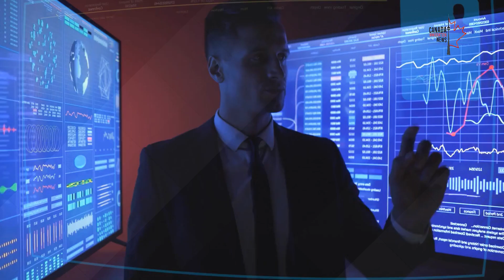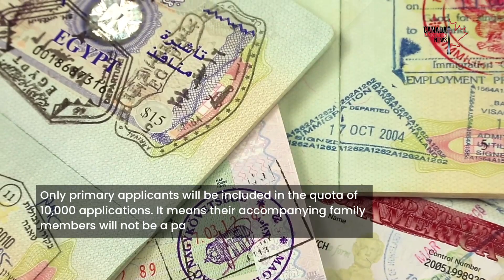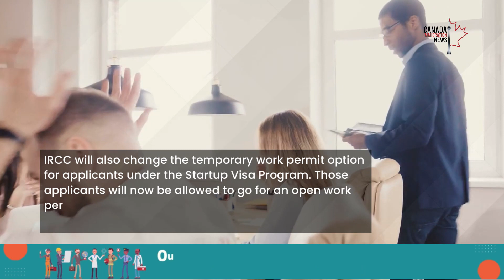6 New Immigration Measures Announced By IRCC Minister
Canada Wants You: 6 New Immigration Measures for Tech Workers 🔴 Join our Whatsapp Group/Telegram Channel

Immigration Minister Sean Fraser recently announced the following 6 tactics to attract tech experts to Canada from different parts of the world.

Topics Discussed:

0:00 - Canada Wants You: 6 New Immigration Measures for Tech Workers
1:13 - New Open Work Permit Pathway For US H-1B Visa Holders
1:56 - Dedicated PR Pathway For STEM Occupations
2:28 - Restoration of Faster Processing Under The Global Talent Stream
2:49 - New Innovation Stream Without Job Offer
3:29 - Digital Nomad Strategy
4:23 - New Improvements To Startup Visa Program

6 New Immigration Measures Announced By IRCC Minister, Minister Fraser launches Canada’s first-ever Tech Talent Strategy at Collision 2023, IRCC Minister Introduces 6 New Immigration Measures, Coming to Canada as a tech worker, International Skilled Worker: Saskatchewan Express Entry, Canada Wants You: 6 New Immigration Measures for Tech Workers, New Open Work Permit Pathway For US H-1B Visa Holders, Dedicated PR Pathway For STEM Occupations,Restoration of Faster Processing Under The Global Talent Stream, New Innovation Stream Without Job Offer, Digital Nomad Strategy, New Improvements To Startup Visa Program, ircc canada, tech talent strategy canada, canada immigration, sean fraser, canada digital nomad visa